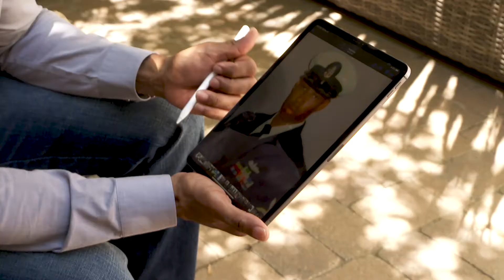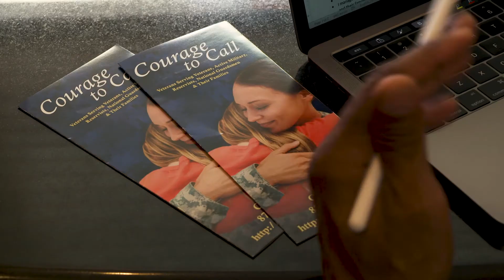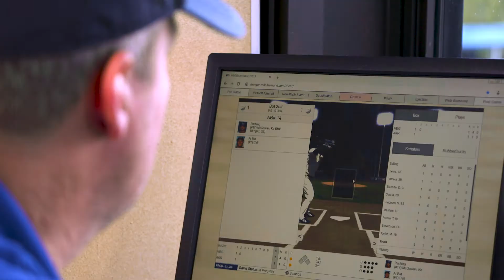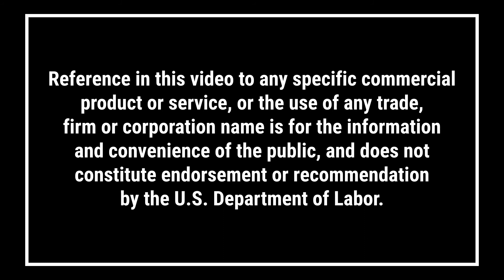Customized Employment Works for Veterans: A Win-Win Strategy (Audio Described)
This audio described video describes customized employment from the veteran, service provider and employer points of view.